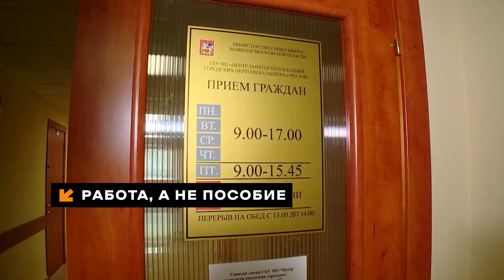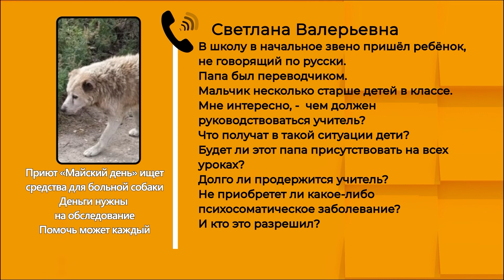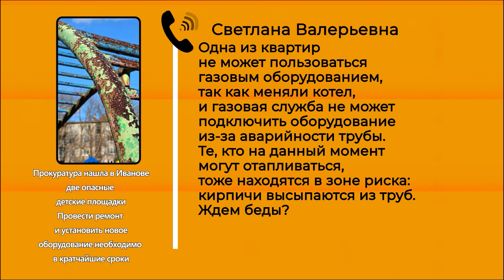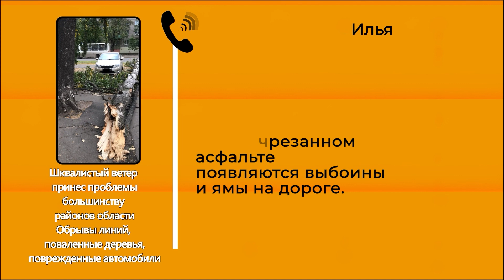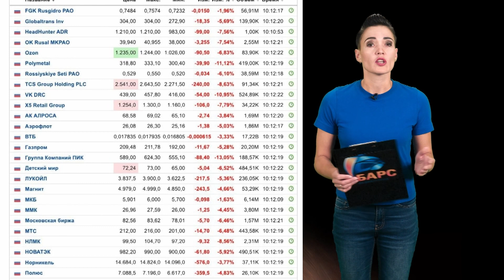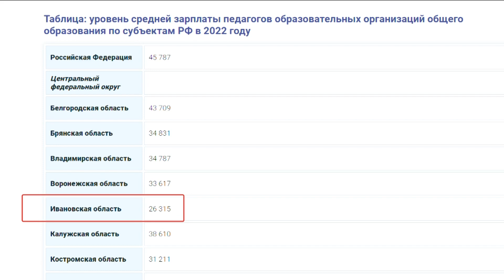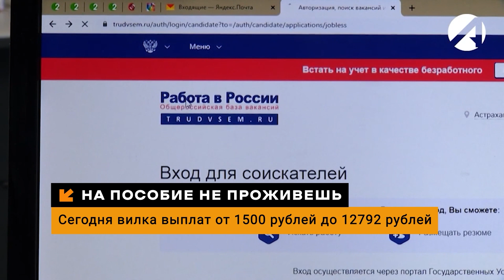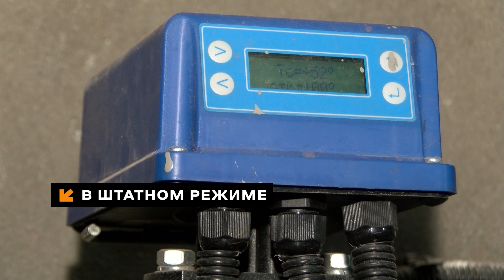Смотри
Военные кафедры — не служба, темные дни, миллион за метр